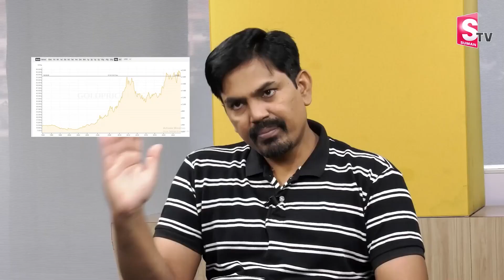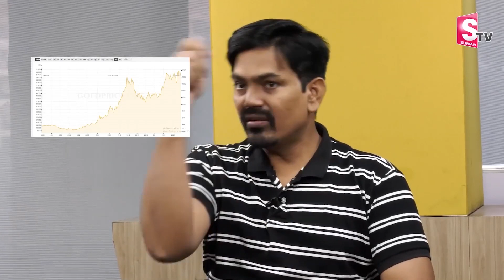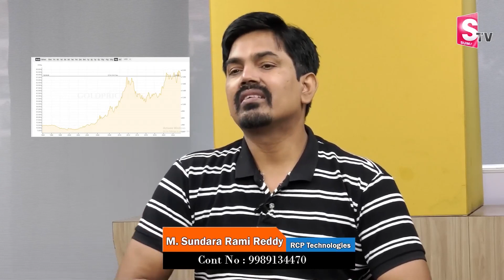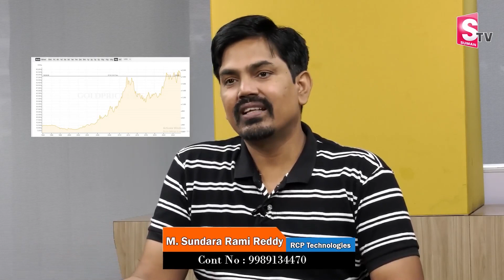Sundara Rami Reddy - Gold Price Today In India | Gold Analysis 2024 | SumanTV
Details